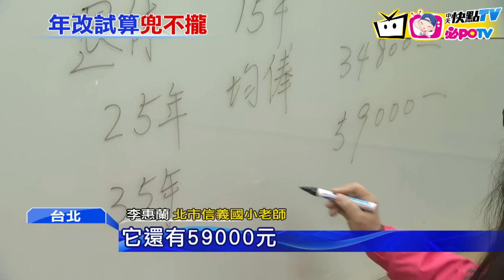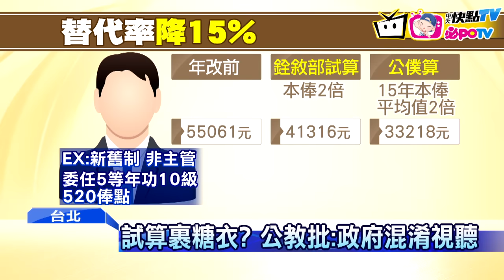20170203中天新聞 限已退休公教 年改試算挨批「假算」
年金改革試算器出爐，但只針對「已退休公教人員」計算，引起現職教師和公僕不滿，而且試算器採本俸2倍當分母，跟年改版本用15年平均俸不同，金額甚至相差1-2萬，質疑試算器根本算假的，公教團體接連抗議，考試院長表示願意跟公務人員代表李來希溝通，釋出善意降火氣。